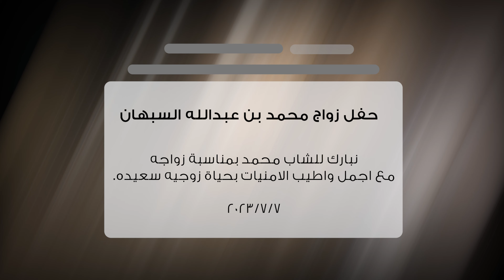حفل زواج محمد بن عبدالله السبهان